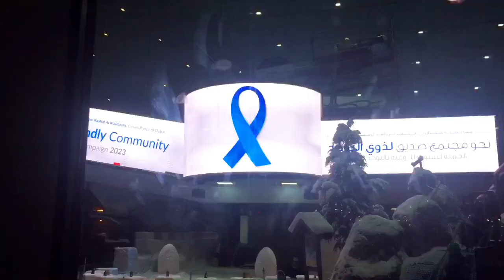SKI DUBAI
Ski Dubai @ mall of emirates